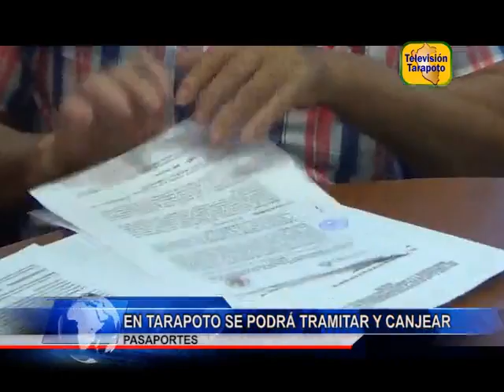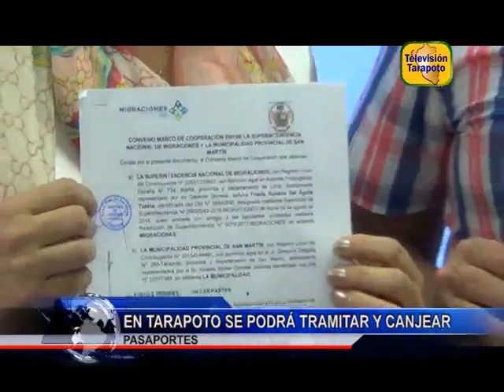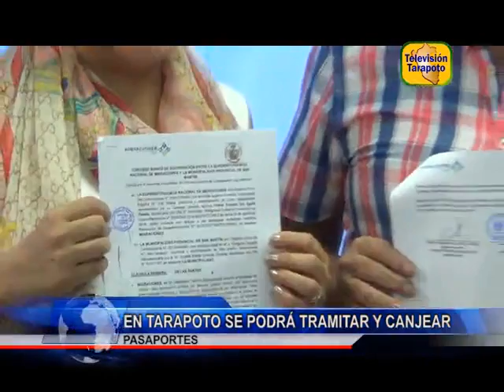EN TARAPOTO SE PODRÁ TRAMITAR Y CANJEAR PASAPORTES